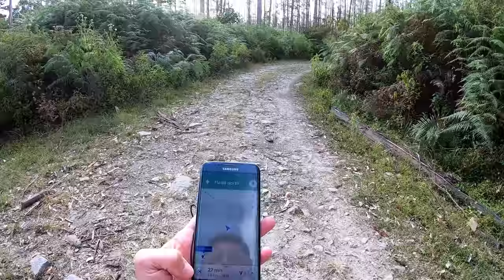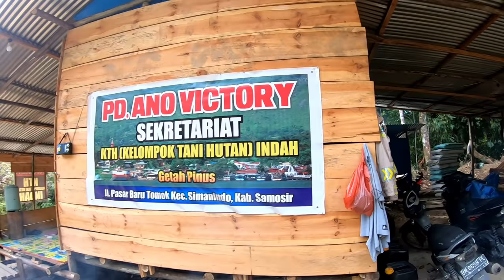Abandoned Batak Houses in Samosir, Lake Toba 🇮🇩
My motorbike adventures in Samosir island led me off road. You definitely couldn't call the rocky dirt path that I was riding on a road.

The wee Honda scooter I was riding couldn't cope with the terrain so I ditched it and continued adventuring with my two strong legs. I walked 2km into a rural farm area, finding a row of 5 abandoned Batak style houses. Did I let myself in for a wee look? Of course I did.

I eventually found what I was looking for, an awesome viewpoint to take in some of the beauty of the island and Lake Toba.

On the way home I visited a local restaurant to eat some Nasi Goreng while all the farmers swigged their coconut arrack.